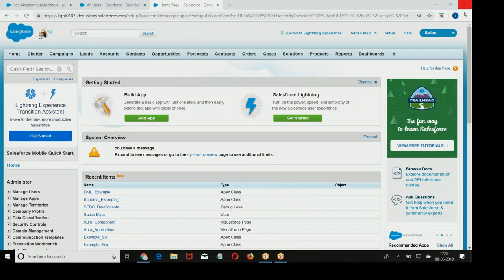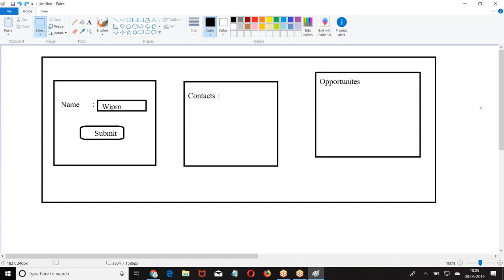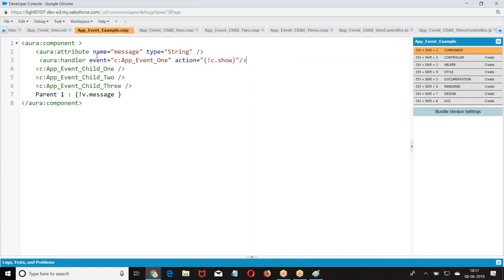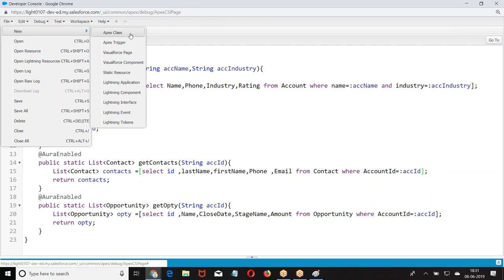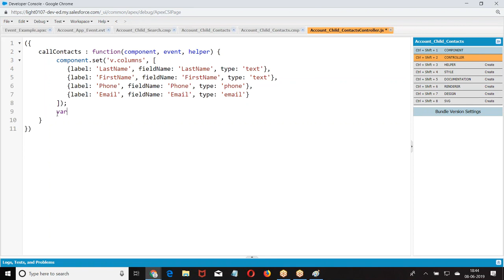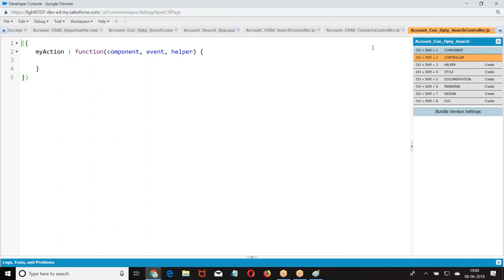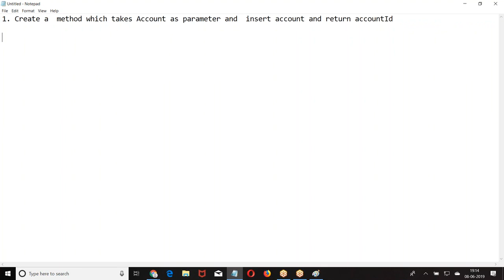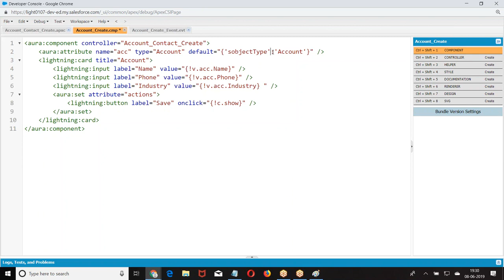Salesforce Lightning Class-15, Application Events, Salesforce Training Video By KVS Group Official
Salesforce Full Course video will help you understand and learn Salesforce Cloud services in detail. This Salesforce Tutorial is ideal for both beginners as well as professionals who want to master Salesforce Cloud.